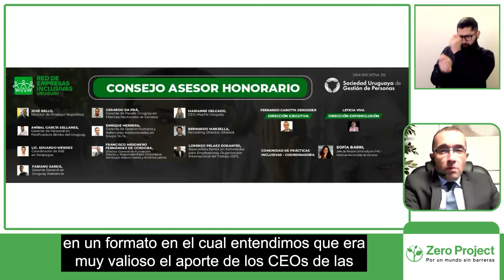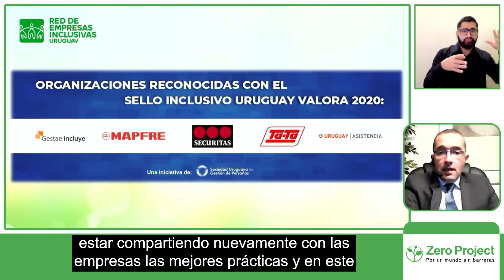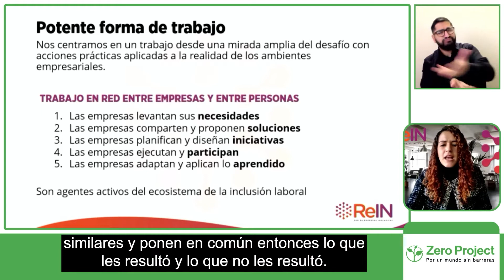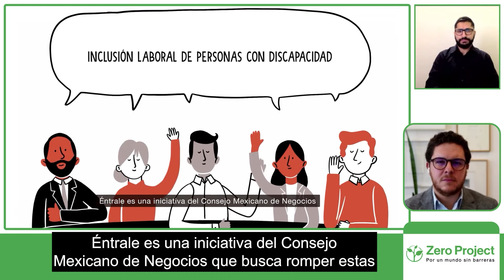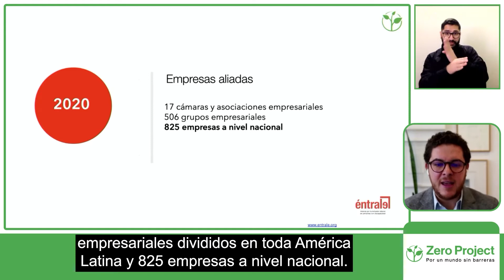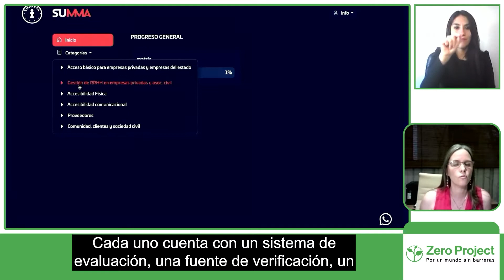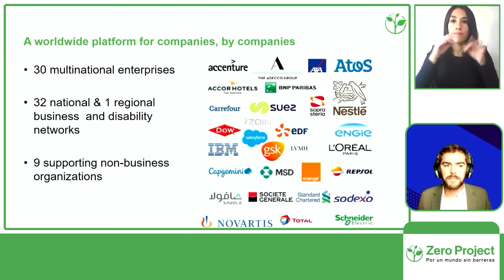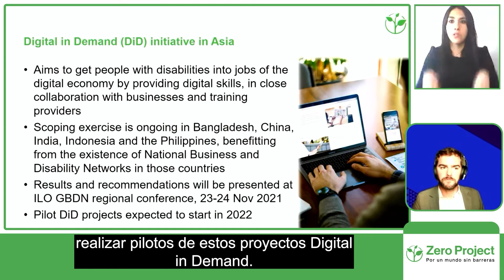Redes de empresas inclusivas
Cinco organizaciones presentan experiencias de redes empresariales que fomentan, favorecen y contribuyen al empleo de las personas con discapacidad.

Exponen:
Fernando Carotta, Red de Empresas Inclusivas Uruguay
Carolina Jessen, Red de Empresas Inclusivas Chile
Fernando Estrada, Alianza Éntrale
Ma. José Cabezudo, Fundación Saraki
Jürgen Menze, Global Business and Disability Network
Modera:
Ana Mohedano, Organización Iberoamericana de Seguridad Social

Sesión: Redes de empresas inclusivas
Fecha y hora: Jueves 30 de septiembre a las 10:00 Chile / 15:00 CET